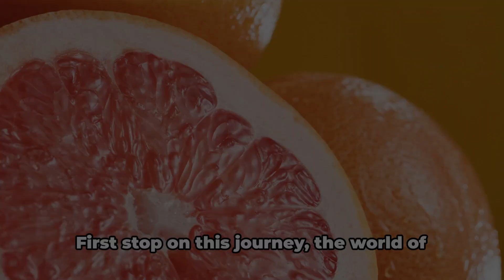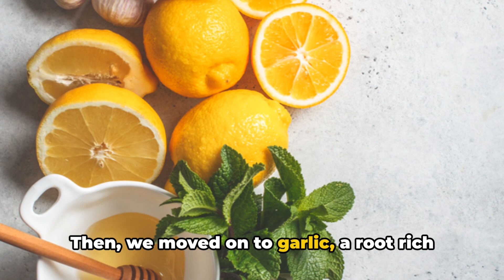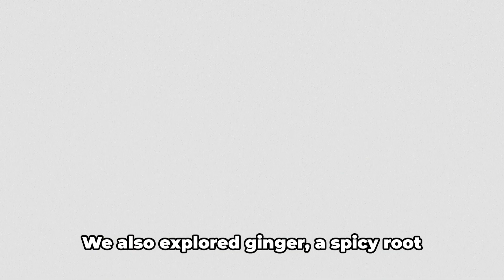Natural Remedies: Your Shield Against Colds and Flu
In this video, we're delving into the world of natural remedies to help you protect yourself from colds and flu. From immune-boosting foods to effective home remedies, we've got you covered.

OUTLINE:

00:00:00 A Journey of Natural Remedies
00:00:17 The Power of Citrus Fruits
00:00:37 The Magic of Garlic
00:00:54 The Wonders of Ginger
00:01:11 The Sweetness of Honey
00:01:31 The Importance of Hydration
00:01:47 Recap and Conclusion